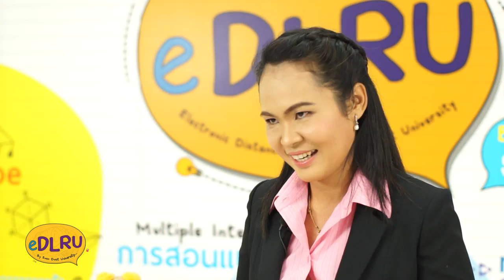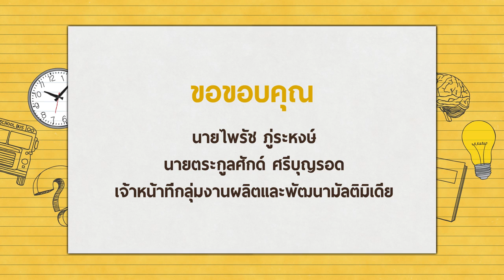A 22 nampetch